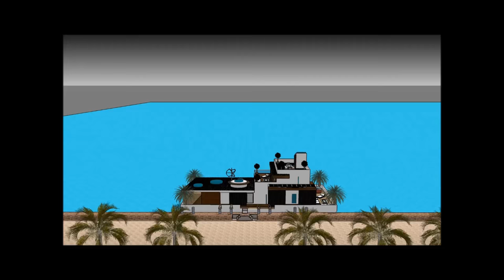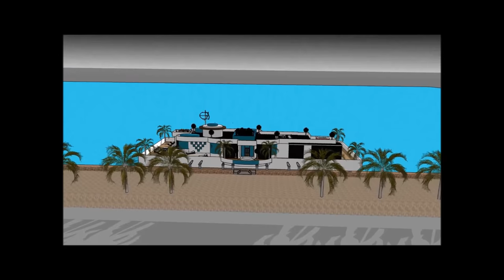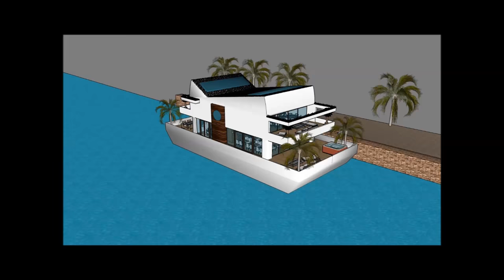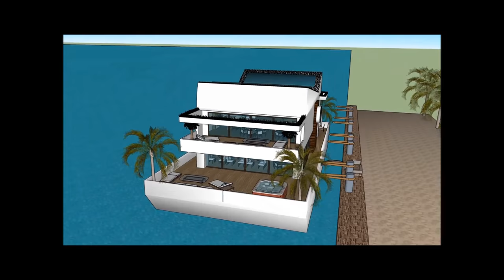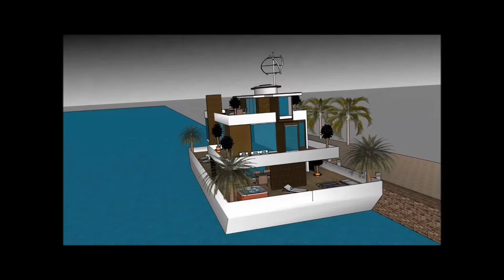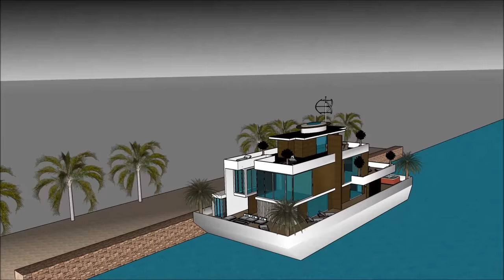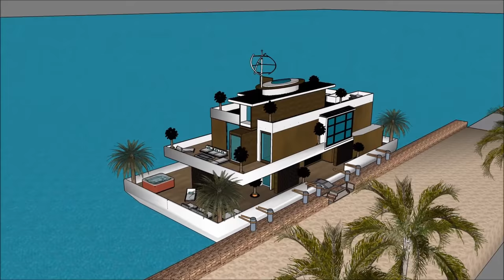łódź mieszkalna Pływający dom rezydencji pływający dom Yacht Design w Holandii Polska Niemcy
Łódź łódź mieszkalna Pływający dom pływający dom rezydencji pływający dom Yacht Design w Holandii Polska Niemcy house została stworzona, aby utrzymać jakość życia:

The łódź mieszkalna Pływający dom pływający dom rezydencji pływający dom Yacht Design w Holandii Polska Niemcy zawiera ekstrawagancki projekt łodzi Barge House gotowy dla ekstrawaganckiego użytkownika do wynajęcia łodzi House

łódź mieszkalna Pływający dom pływający dom rezydencji pływający dom Yacht Design w Holandii Polska Niemcy Ma plany na trzech poziomach z piwnicą pod spodem, zawierającą wszystkie udogodnienia wymagane dla najemcy. Barka Boat House ma unikalny nowoczesny, nowoczesny design z unikalnymi elementami architektonicznymi. Do dyspozycji Gości jest prywatna część wypoczynkowa z pięknym widokiem na zatokę.